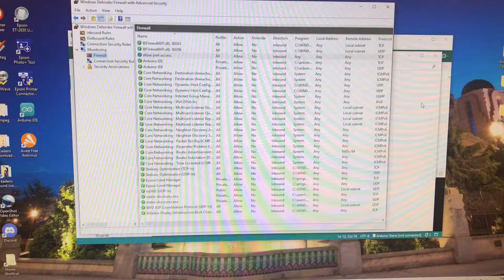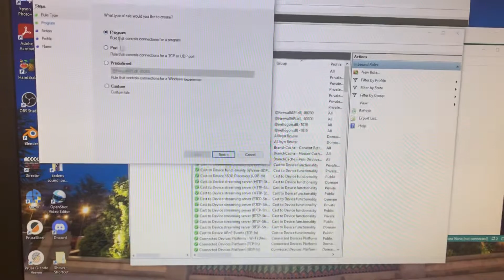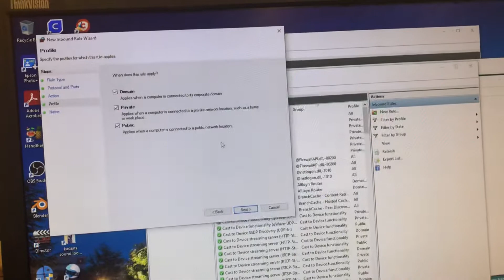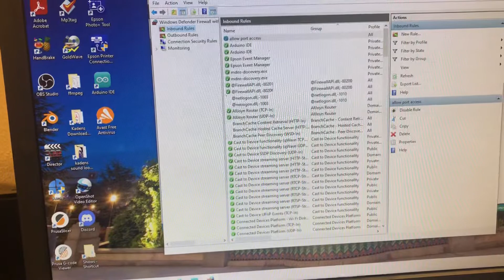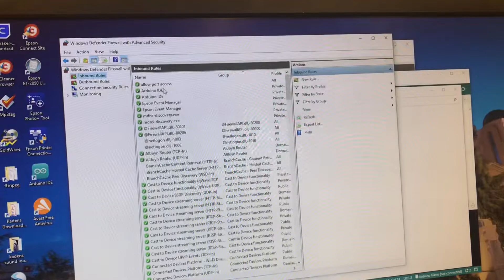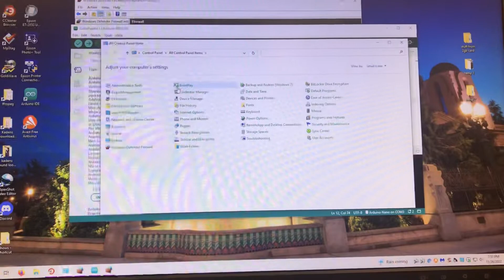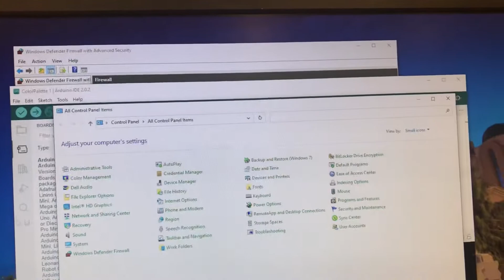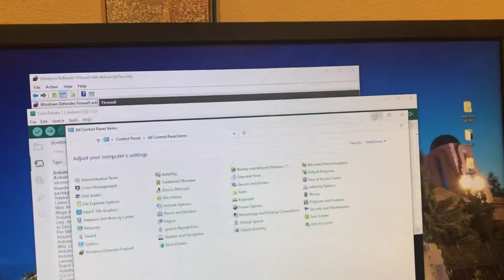Port access denied error on arduino (compatible board )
Errors related to trying to code a non recognized chip on Windows with arduino

Basically windows blocks port access if your chip is “not recognized “ and will mess up everything when you try to upload a sketch to arduino

This fix helps!

1. Go to control panel
2. Select windows firewall
3. Disable windows Firewall
4. Create new rule to allow port access
5. Reengage windows firewall

BE CAREFUL WHAT CHIP YOU USE
the firewall exists to prevent sketchy programs from altering your pc

Don’t allow Chips through if you aren’t sure that they contain a virus